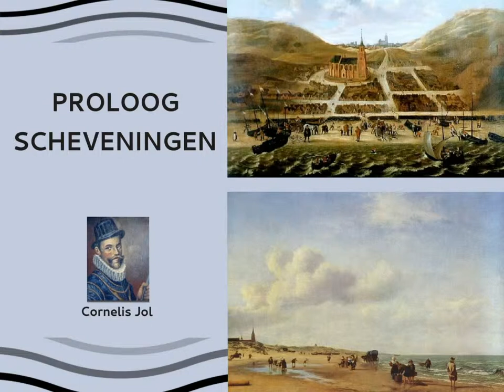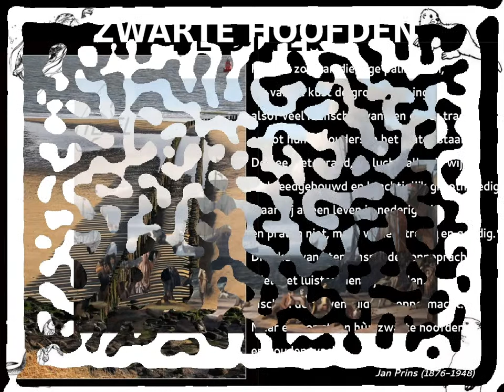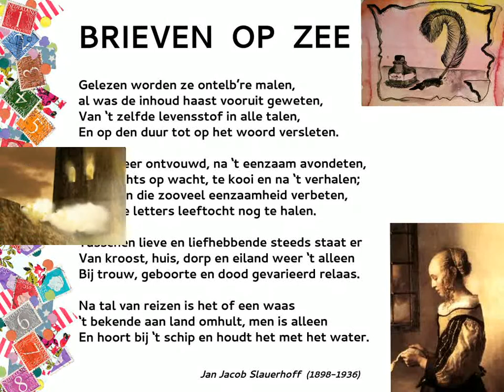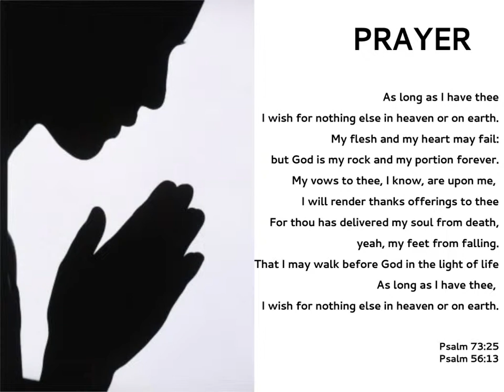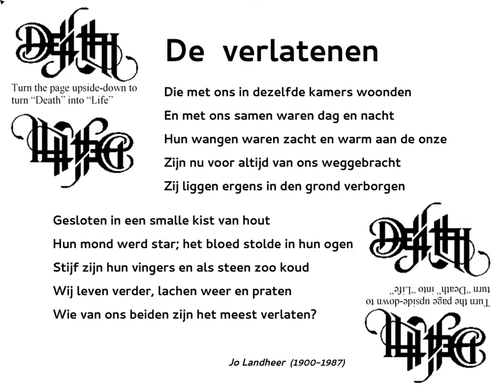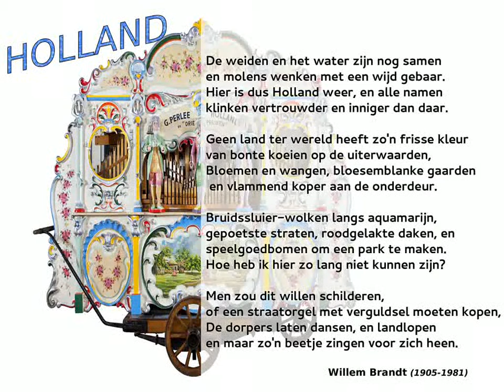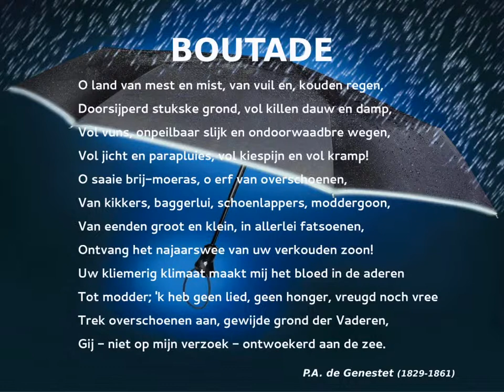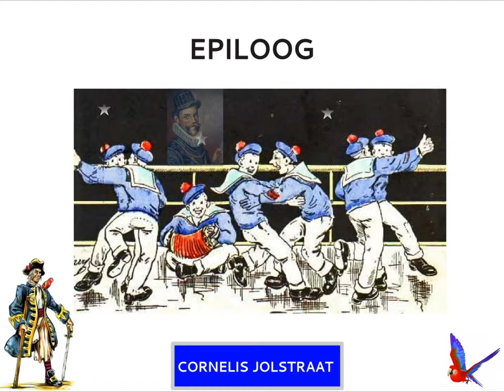Demo Houtebeen - een vergeten zeeheld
Een nieuwe muziekproductie gebaseerd op het leven op zee van Cornelis Jol, bijgenaamd Kapitein Houtebeen, kaper en admiraal van de West-Indische Compagnie tijdens de Tachtigjarige Oorlog.

Accordeonensemble Alphen Opus 2
Rotterdams Jonge Mannenkoort De Coolsingers
Strijkensemble - Synthesizer, Percussie, Verteller
Artistieke leiding: Serge Latychev